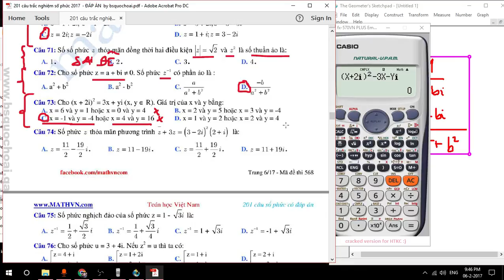[CĐ Trắc nghiệm] CĐ 1 - Số phức - Tập 73 - (x+2i)^2 = 3x+yi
Chuyên đề trắc nghiệm số phức có 201 câu số phức trắc nghiệm giải bằng máy tính casio rất hay và bá đạo nhất, dễ học dễ hiểu, dễ nhớ nhất Việt Nam.
Toàn bộ hơn 150 videos về "Chuyên đề trắc nghiệm: Số phức - 201 câu trắc nghiệm số phức"
Chi tiết : 201 câu trắc nghiệm số phức 2017 - chưa đáp án by bsquochoai
Chi tiết ĐÁP ÁN : 201 câu trắc nghiệm số phức - ĐÁP ÁN 2017 - by bsquochoai

Số tài khoản Viettinbank: 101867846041 , tên chủ tài khoản TRẦN QUỐC HOÀI
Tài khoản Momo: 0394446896